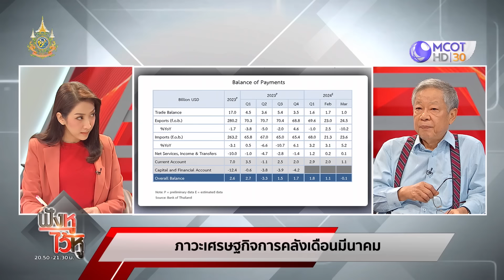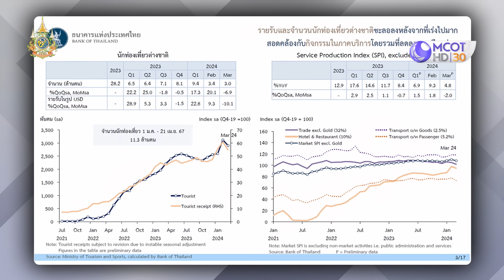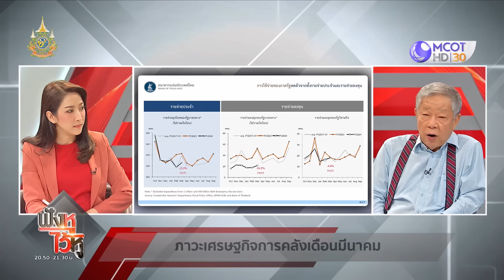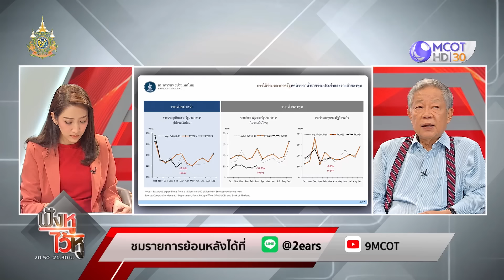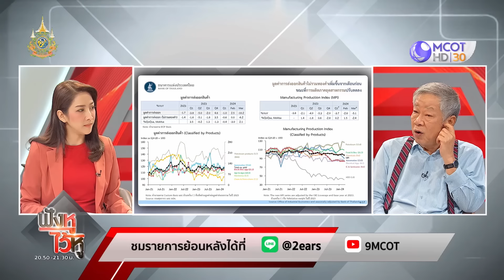(คลิปเต็ม) ‘รัฐมนตรีชุดใหม่’ เข้าพบ! ‘เศรษฐา’ ติวเข้มการทำงาน (30 เม.ย. 67) | ฟังหูไว้หู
ฟังหูไว้หู | 30 เม.ย. 67 On Air
‘รัฐมนตรีชุดใหม่’ เข้าพบ! ‘เศรษฐา’ ติวเข้มการทำงาน